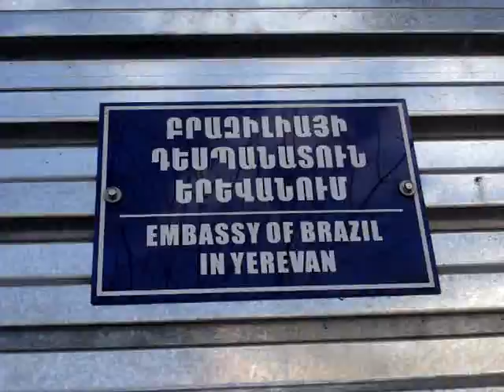Աշխարհի ամենատարօրինակ դեսպանատունը Երևանում